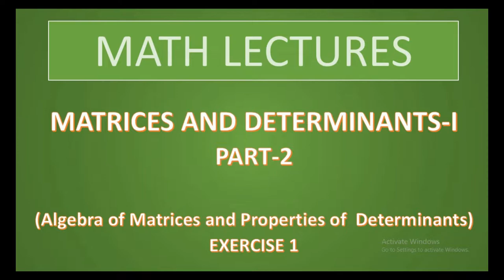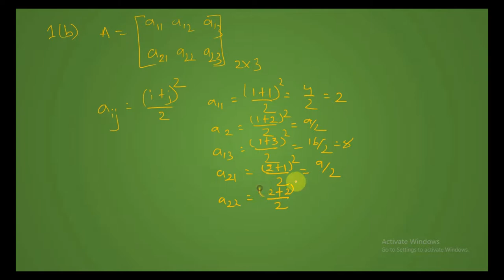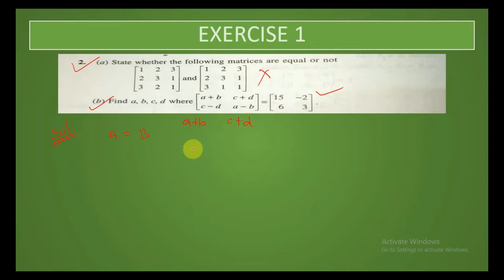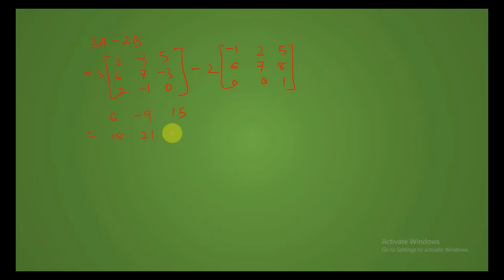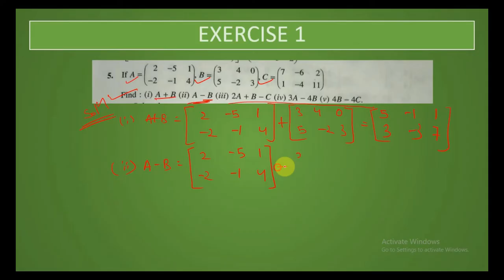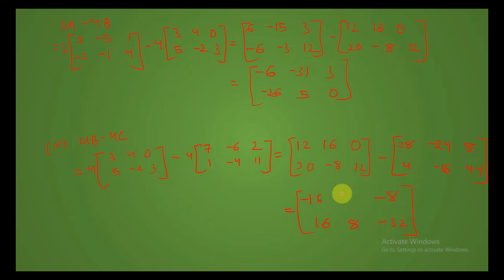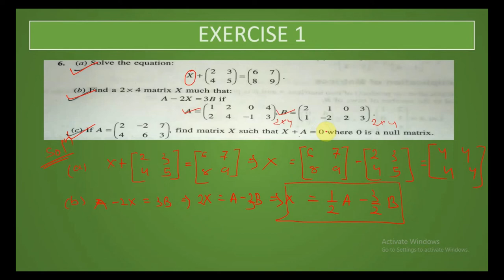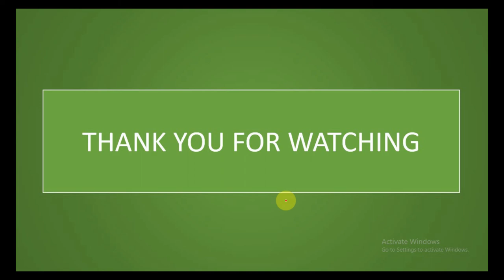MATRICES AND DETERMINANTS-I PART-2|| MATH LECTURE || EXERCISE 1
Hi guys this is 2nd video of matrices and determinant-i.

thank you guys for watching this video. I hope this video is helpful you.